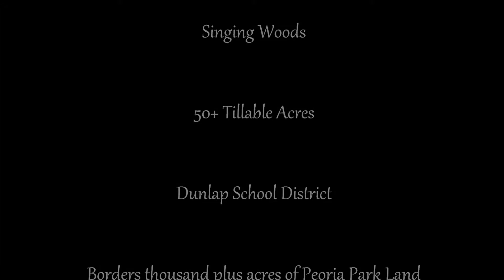Kepple Team Presents Singing Woods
Dunlap School District

Wide variety of terrain

50+ tillable acres surrounded by heavy, mature timber

Borders thousand plus acres of Peoria Park Land

Abundant wildlife

Access from Singing Woods and Bristol Hollow Rd.